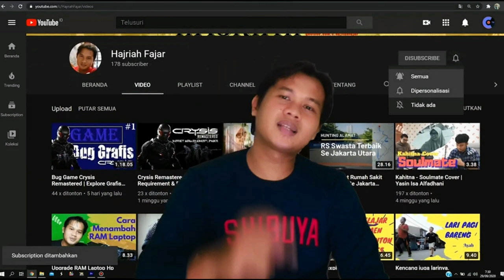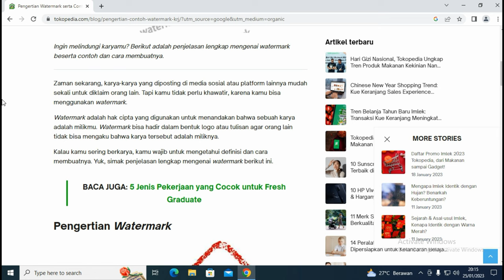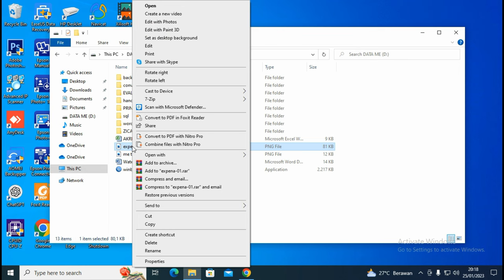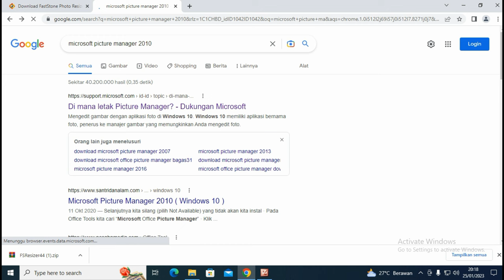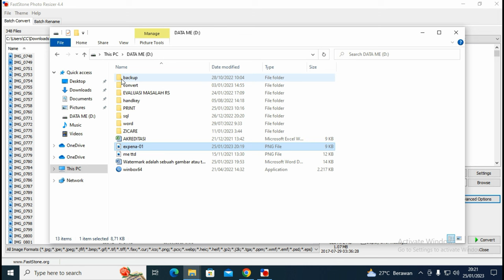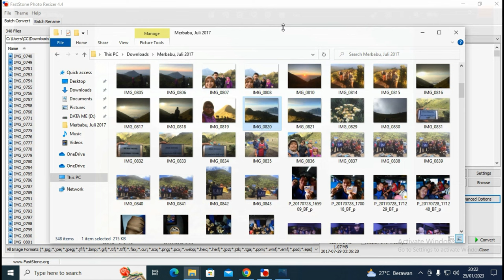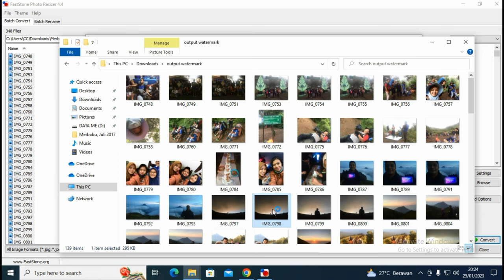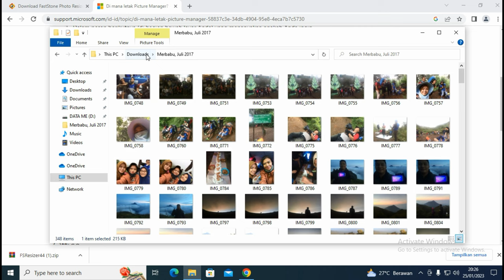Watermark Banyak Gambar Sekaligus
Halo guys temen", kali ini aq mau mau kasih sedikit tutorial ke kalian tentang bagaimana cara menambahkan watermark di gambar/photo kalian sekaligus ya bisa berapapun jumlah nya, tentunya kita pake app ya guys dan pastinya app yang akan digunakan license nya free alias gratis, tapi klo temen" ingin membantu pengembangan app ini bisa ikut berdonasi di website nya di
oke gak usah berlama-lama silahkan saksikan sedikit tutorial dari saya, Menambahkan Watermark di banyak gambar sekaligus.